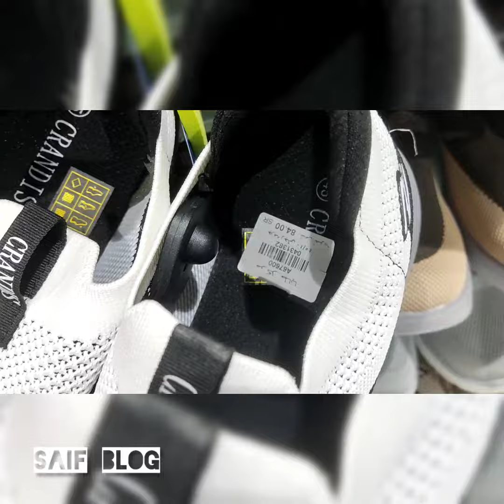বড়দের খুব সুন্দর সুন্দর জুতা।। SAIF BLOG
খুব সুন্দর সুন্দর ছেলেদের জুতা।। SAIF BLOG